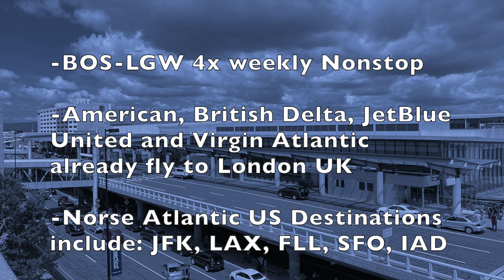NEW! Pips Planes Routes: Boston Mass Gets New European Carrier W Low Cost Dreamliner Flight 2 London